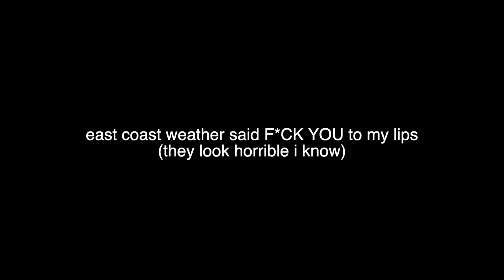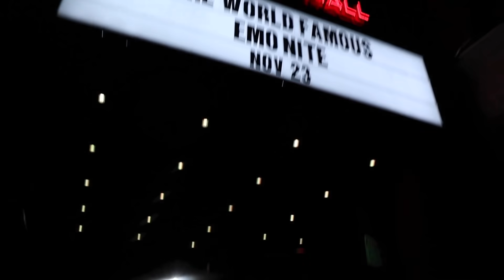Moving Back to NYC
** I know yall are reading the title of Moving Back to NYC and are thinking "are you joking???!" and the answer is not no. technically lmfao I mean it kinda is but i definitely have a future in nyc as you will see in this vlog with friends like Erin Gilfoy, Kurtis Conner, Lexie Lombard, hautelemode, and more!

⚉ M E R C H I N S T A G R A M

FREE SH*T:
UBER: uberchris93
LYFT: chris498846
GETT: GTJQQJT
UBER EATS: eats-uberchris93
POSTMATES: FLDCN

My name is Chris Klemens, I live in Los Angeles (before in New York City), and make YouTube videos. They consist of man on the street comedy videos on Sundays interviewing strangers, doing Q and As, and daily comedy vlogs with other YouTubers like Tana Mongeau, Christine Sydelko, Elle Mills, etc. on Thursdays.